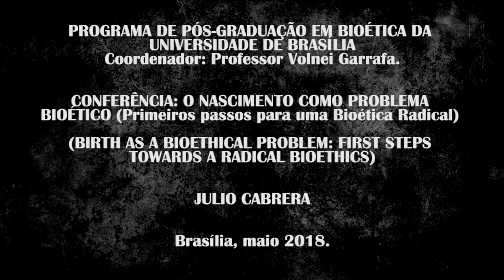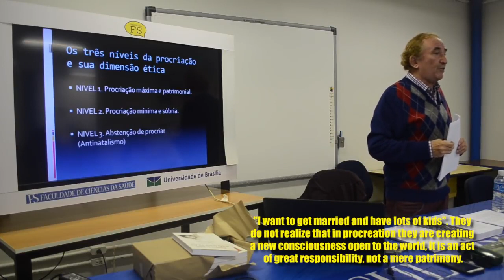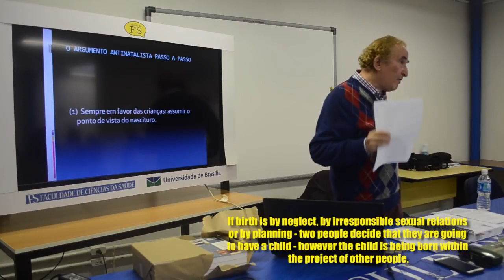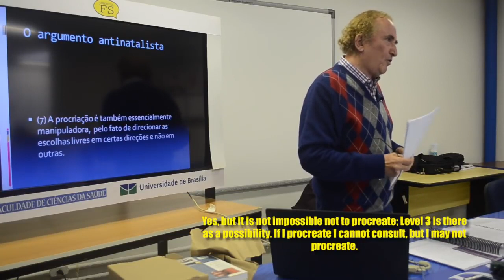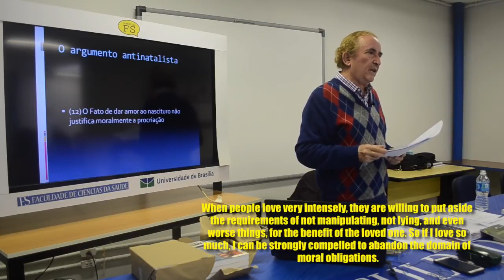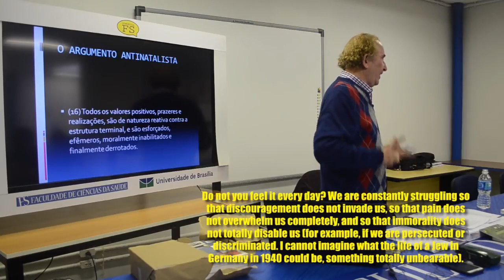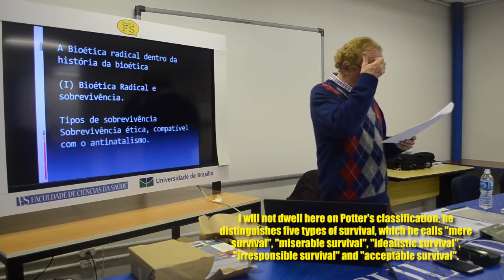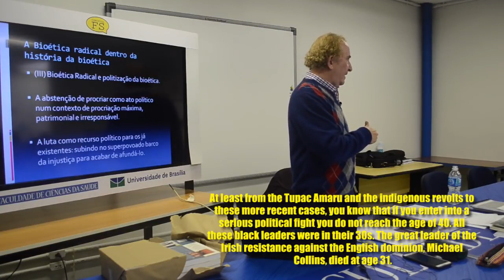O Nascimento Como Problema Bioético - Julio Cabrera (Subtitles in English)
Com certeza essa é a aula mais importante que eu já assisti. Ideal para compreender porque é antiético e ultra-egoísta fazer filho.
Palestra feita em português (com legenda em inglês) pelo filósofo argentino Julio Cabrera.
Acompanhe O Mundo de Is para ver mais vídeos antinatalistas.
Is.